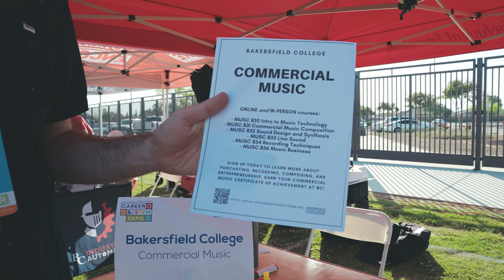Bakersfield College Commercial Music @ CTEC 2023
On April 28th, Commercial Music Professor Josh Ottum took The Renegade Minute podcast on the road for the 2023 Kern County Career and STEM Expo at the CTEC facility. He showcased the Commercial Music Program and spoke to students about Music Technology, Recording Techniques, Composition, Entrepreneurship, and how to earn a Certificate of Achievement at Bakersfield College.